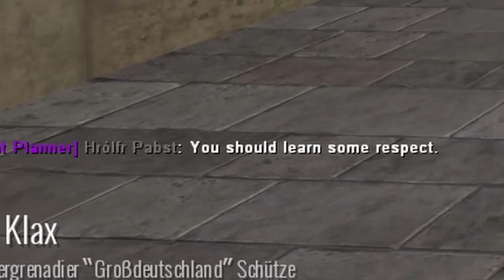A Germans Joins The Nazi Army Of Gmod 1942 RP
I decided to join the nazi army on the 1942 ww2 rp server. Me and some other new recruits managed to annoy the commanders and trolled the server XD I was about to get banned by the server manager but it turned around pretty quick :)
Enjoy the funny moments :D

➡My Channel:
Dont flame me btw Im not good at the game I just like to make people laugh ;D

➡Title: A Germans Joins The Nazi Army Of Gmod 1942 RP
Game: Gmod WW2 RP / Gmod 1942 RP / Gmod Nazi RP
Server: Werwolf Gaming.net Nazi Germany Roleplay Berlin